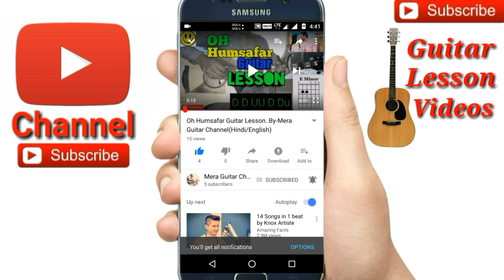Chitthi | Jubin Nautiyal |-Easy Guitar Chords/Lessons/Tutorial/Guitar Cover..By-Merajul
CHITTHI Guitar Chords
Capo on 1st fret Chords-Emin,G,D,C,Amin
Str-D DU U DU
D chak U U chak U

🎸My guitar...
🎸My ukulele...
🎸Guitar tuner...
🎸Guitar bag...
🎸🎙My microphone..